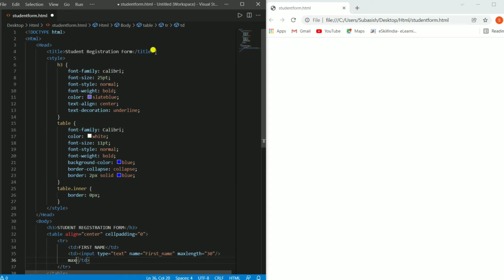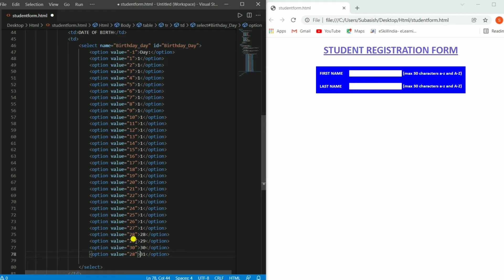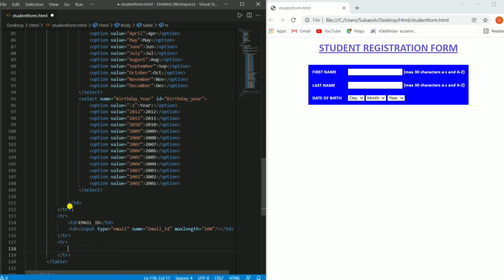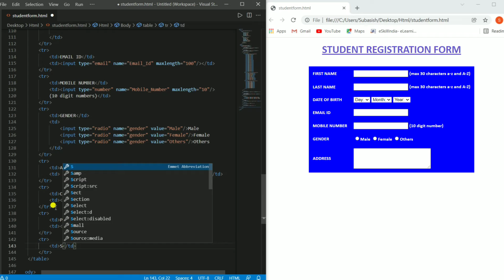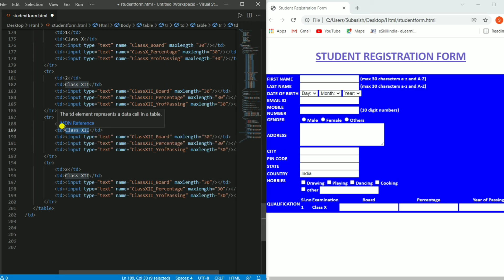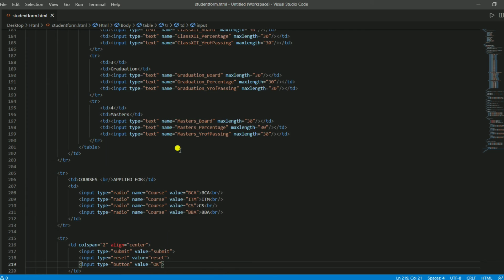How To Create Student Registration Form | Design Student Registration Form Using HTML & CSS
I hope this video is very interesting and knowledgeable for you. so please support me friends. !